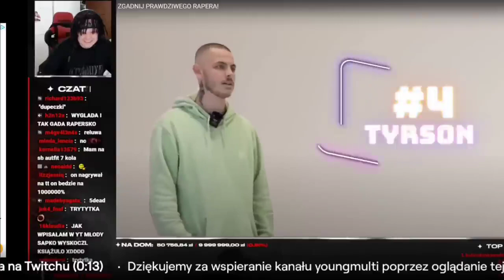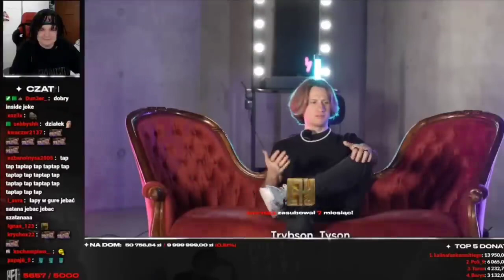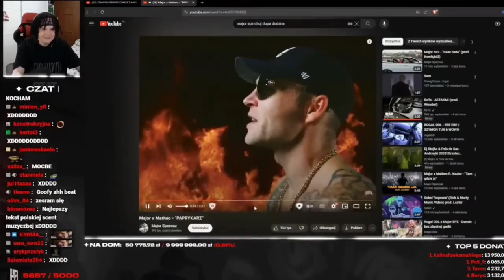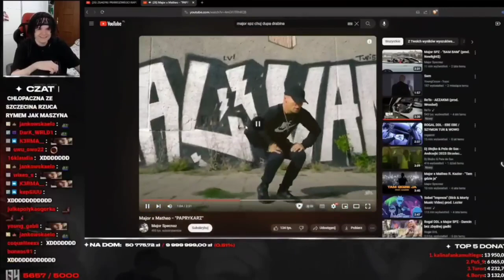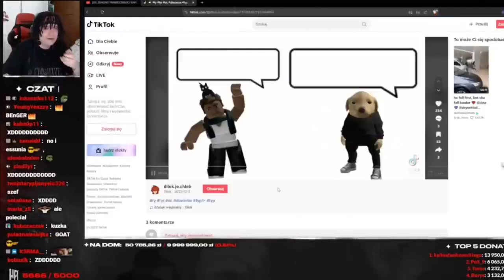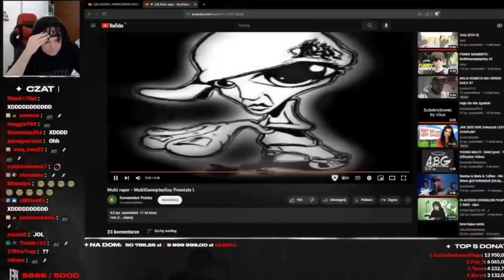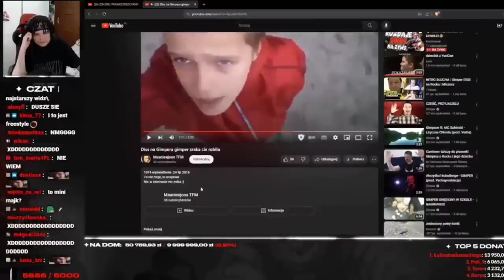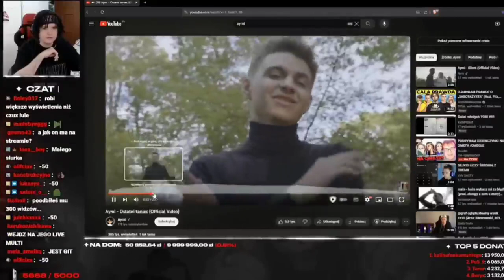MULTI ogląda ZGADNIJ PRAWDZIWEGO RAPERA